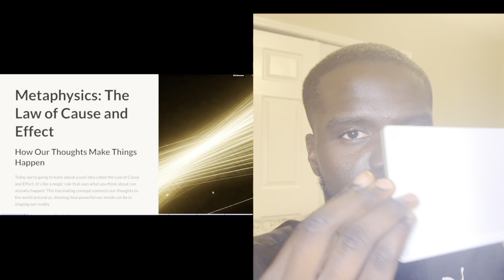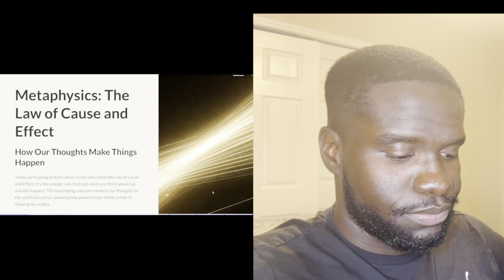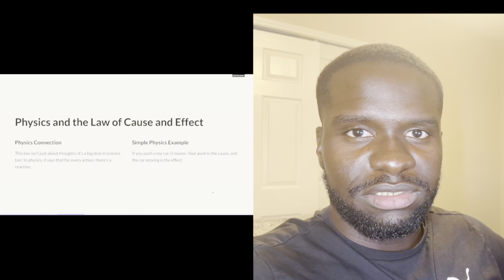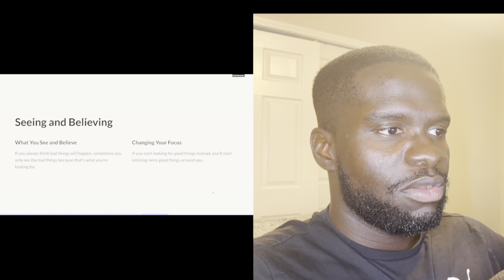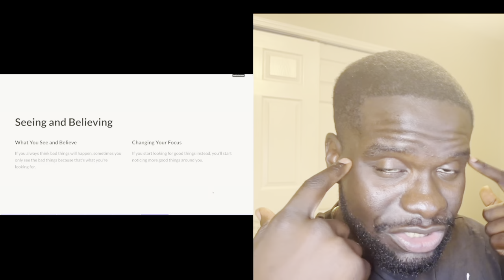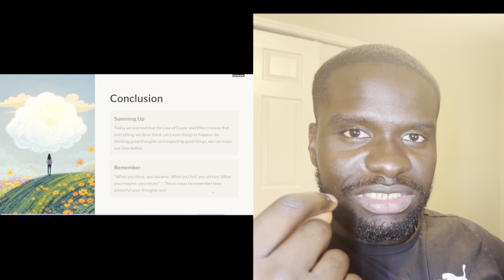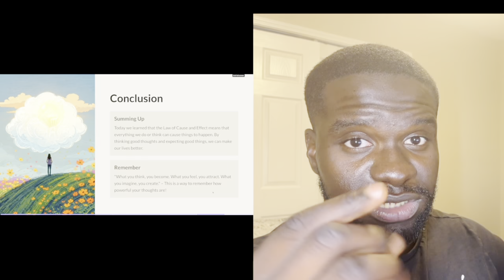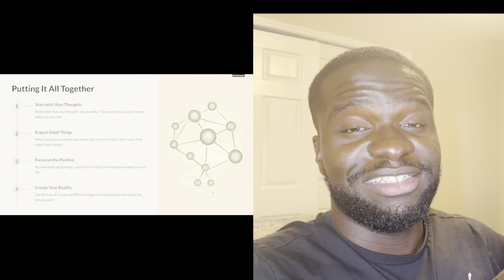If you don’t believe in Manifesting watch this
👋 Welcome to Buggy!

If you're an entrepreneur who's stuck at a revenue ceiling you can 2-5X your revenue in 7 weeks with my Digital Marketing Agency:

🎥 On this channel, I share conscious videos about life and marketing. My mission is to educate and inspire, providing valuable insights that help you grow both personally and professionally.

Stay inspired and keep learning!